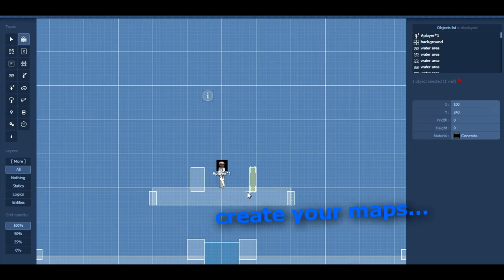Plazma Burst 2 - Trailer HD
A Plazma Burst 2 trailer (fan made)
Plazma Burst 2 is a science-fiction war flash-game.